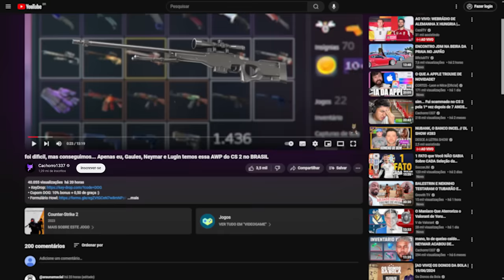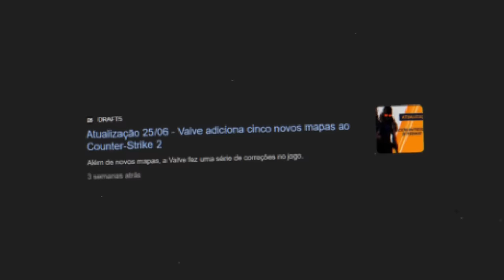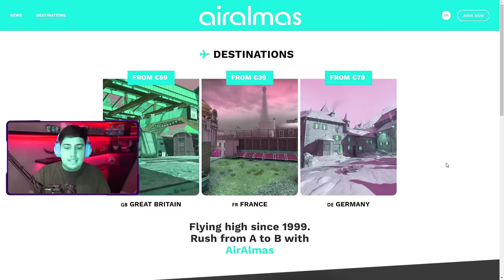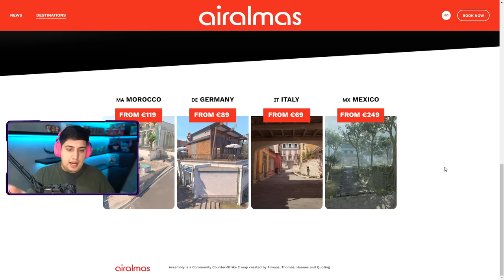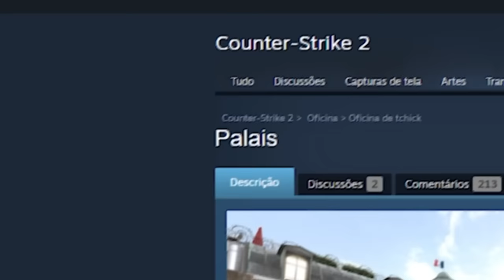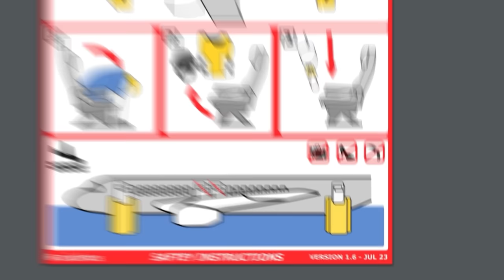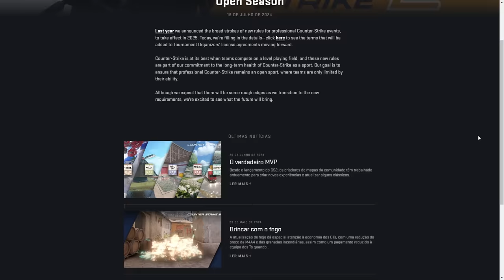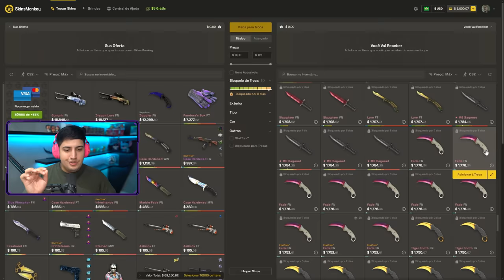VALVE REVELOU DATA DA PRÓXIMA OPERAÇÃO do CS 2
A Valve deixou vazar a data oficial de lançamento da nova operação 12 ou de uma próxima grande atualização do CS2.